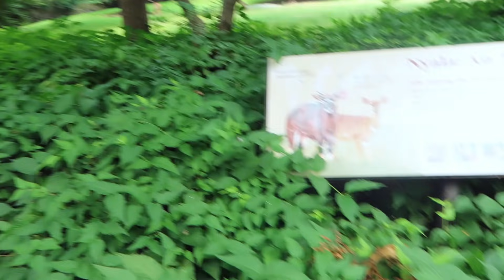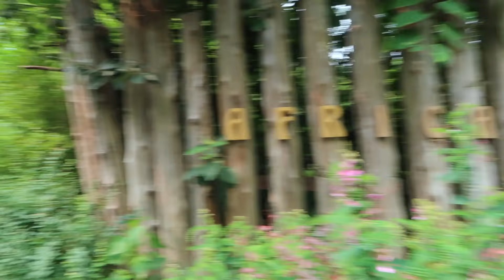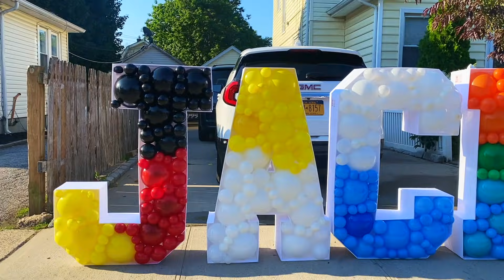⁉️PORQUE Ya no SUBIMOS? Nos VAMOS a RETIRAR⁉️ NOO 😣 Lo Que pasa…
𝚃𝚎 𝚒𝚗𝚟𝚒𝚝𝚘 𝚊 𝚚𝚞𝚎 𝚝𝚎 𝚜𝚞𝚜𝚌𝚛𝚒𝚋𝚊𝚜 𝚜𝚒 𝚎𝚛𝚎𝚜 𝚗𝚞𝚎𝚟𝚘 𝚊𝚌𝚝𝚒𝚟𝚎𝚜 𝚕𝚊 𝚌𝚊𝚖𝚙𝚊𝚗𝚒𝚝𝚊 🔔 𝚙𝚊𝚛𝚊 𝚚𝚞𝚎 𝚝𝚎 𝚕𝚕𝚎𝚐𝚞𝚎𝚗 𝚕𝚊 𝚗𝚘𝚝𝚒𝚏𝚒𝚌𝚊𝚌𝚒𝚘𝚗𝚎𝚜 𝚢 𝙣𝙤𝙨 𝚛𝚎𝚐𝚊𝚕𝚎𝚜 𝚞𝚗 𝚕𝚒𝚔𝚎 👍𝚜𝚒 𝚝𝚎 𝚐𝚞𝚜𝚝𝚘 𝚎𝚕 𝚟𝚒𝚍𝚎𝚘! 𝙜𝙧𝙖𝙘𝙞𝙖𝙨 𝙡𝙤𝙨 𝙦𝙪𝙚𝙧𝙚𝙢𝙤𝙨!

𝐅𝐎𝐑 𝐁𝐔𝐒𝐈𝐍𝐄𝐒𝐒𝐄𝐒 𝐏𝐔reposes